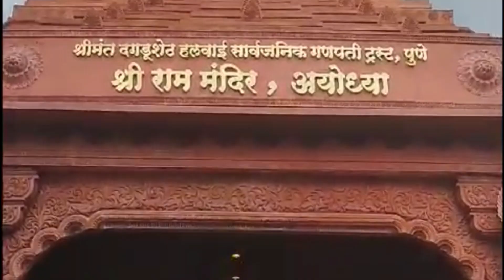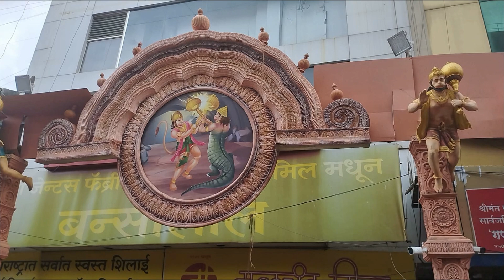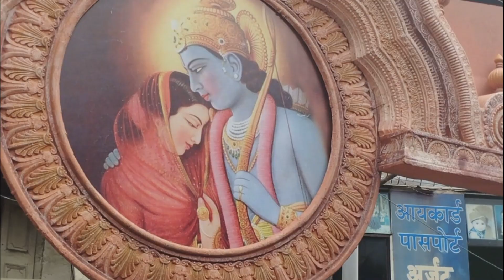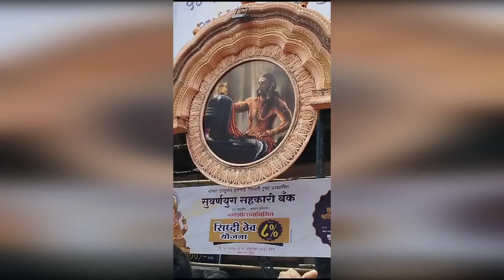दगड़ू शेठ गणपति पंडाल अयोध्या राम मंदिर का प्रतिरूप | गणपति उत्सव दगड़ू शेठ पुणे महाराष्ट्र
दगड़ू शेठ गणपति पंडाल प्रवेश द्वार पर भगवान श्री राम और हनुमान जी की प्रतिकृतियों के अलावा वानरसेना की प्रतिकृतियाँ भी आकर्षक होंगी। इसमें बजरंग बली को हाथों में श्रीराम लिखा पत्थर उठाए बनाया गया है। अयोध्या का प्रेतरूप ये पंडाल भक्तों को बहुत अच्छा लग रहा है | गणपति बप्पा मोरया, जय श्री राम, जय हनुमान |

dagdusheth pune ganpati utsav pandal
dagdusheth ganpati pune decoration
dagdusheth pune ganpati
dagdusheth halwai pune ganpati
ganesh utsav pune
pune ganpati darshan
pune ganpati dagdusheth
dagdusheth ganpati decoration
dagdusheth ganpati trust pune
gyan ki batein
dagdu sheth pune ka bhavya pandal
dagdusheth pune ganpati utsav
dagdusheth pune pandal
dagdusheth pune ganeshotsav
ganesh bhagwan dagdusheth
dagdusheth ganpati crowd
dagdu ganesh pune
dagdusheth ganpati sajavat
original dagdusheth ganpati
shri dagdusheth ganpatidagdusheth ganpati darshan